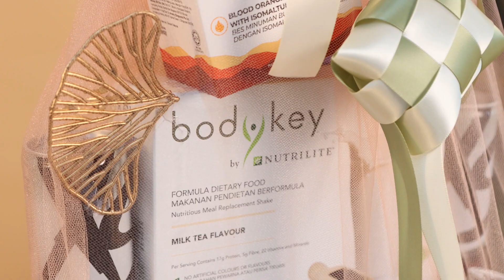Raya Hamper Cergas Bertenaga | Amway Hari Raya Hamper Ideas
Fuel your celebrations with boundless energy using energising drinks and muscle-recovery essentials, tailored to support your fitness journey and overall health.